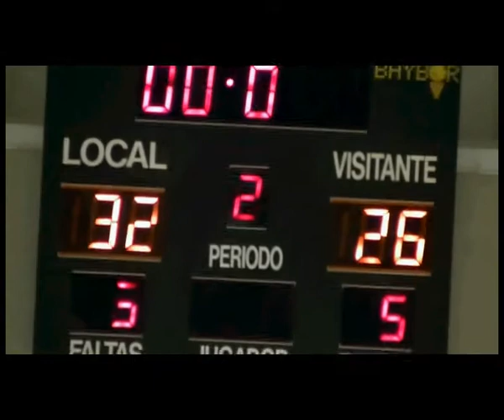EBA AB J10 Agustinos Ferrol